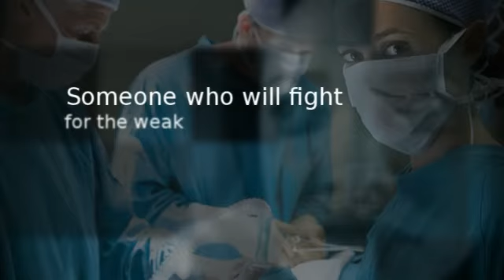Misdiagnosed Lung Cancer Fort Pierce Florida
Kip Sinclair Law Offices